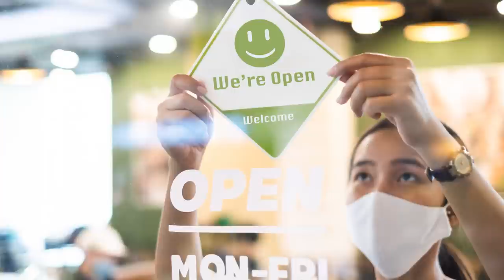Canada needs reopening plan that gives Canadians hope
Business Council of Canada CEO Goldy Hyder speaks with Financial Post’s Larysa Harapyn about a reopening plan for Canada.